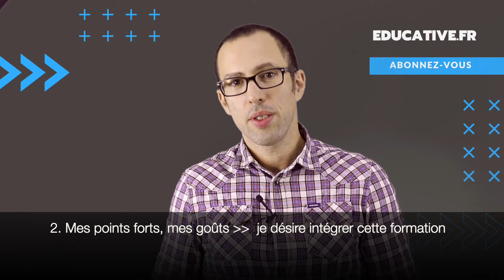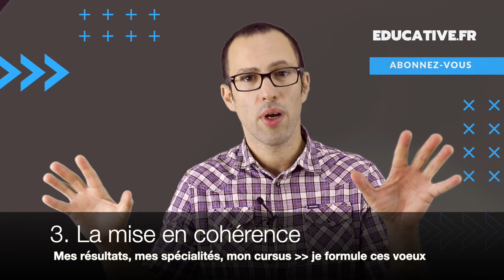3 étapes pour rédiger la lettre de motivation parcoursup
3 étapes pour rédiger la lettre de motivation parcoursup.

Découvrez comment rédiger votre lettre de motivation Parcoursup 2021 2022.

Mettez en avant vos qualités, gouts et attraits pour certaines matières dans votre projet d'orientation. Ensuite, expliquez pourquoi vous avez choisi telle ou telle spécialité (maths, NSI, Physique etc...). Expliquez les résultats obtenus dans cette spécialité.
Tout cela vous permettra de mettre vos voeux en cohérence avec votre cursus et vos affinités.